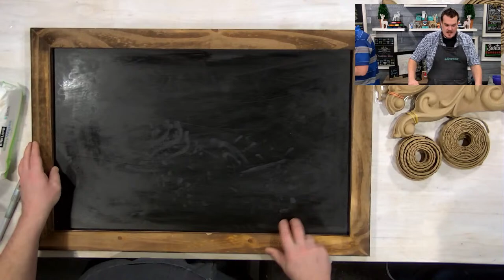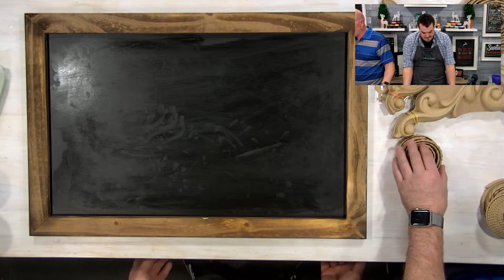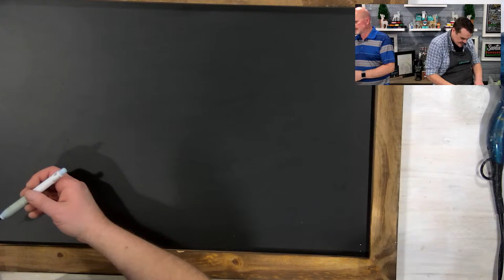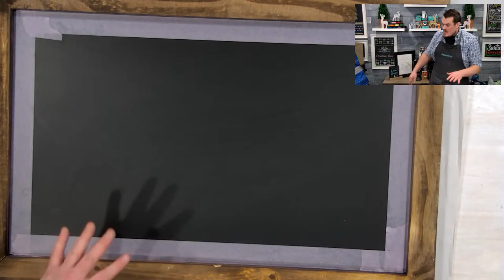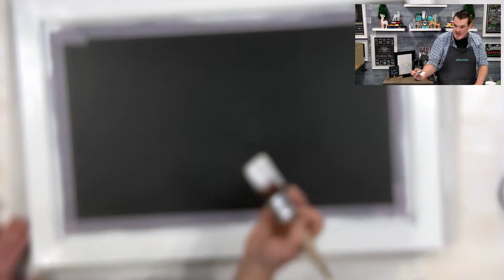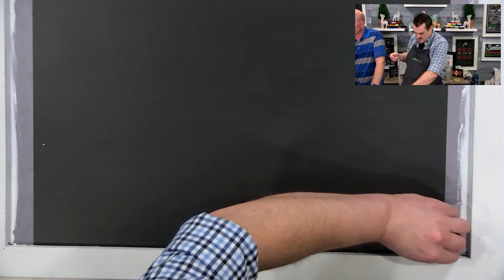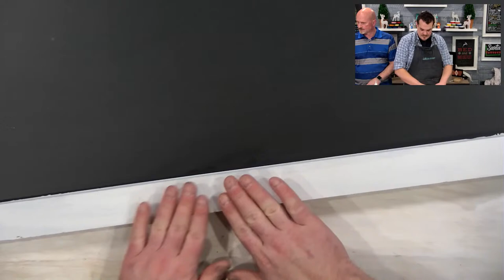Christmas Home Decor WoodUBend & Dixie Belle Paint Co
This is a 2 part video. This is the first part where we prepare our surface and the 2nd part will be held on our other channel.

WOODUBEND

TODAY’S DEALS
WAREHOUSE DEALS

Send Us Happy Mail:
Ken Hess
3941 E 16th Ave